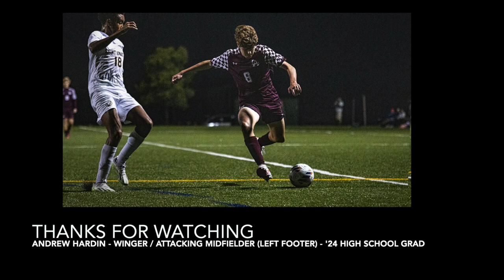Andrew Hardin Fall 2023 Soccer Clips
Soccer Footage from Loyola Academy Soccer games in Fall 2023.